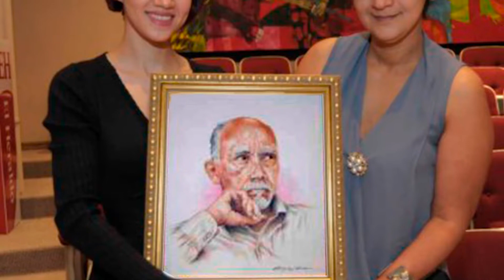José Luis Quezada | LA POESÍA DE NICOLLE 💬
LA POESÍA DE NICOLLE 💬 PBO | José Luis Quezada

📻 ¡LA RADIO CON FE!